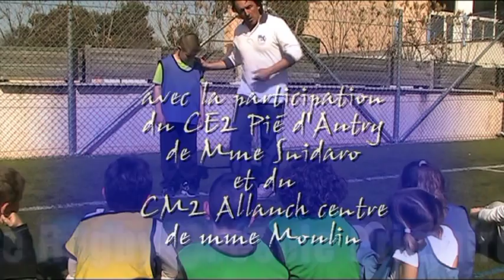Rugby à l'école primaire - cycle 3 - S4.mpg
Seance 4 avec les Cm² et les Ce² d'Allauch le placage et vision des espaces.